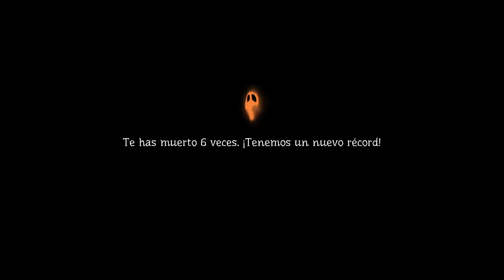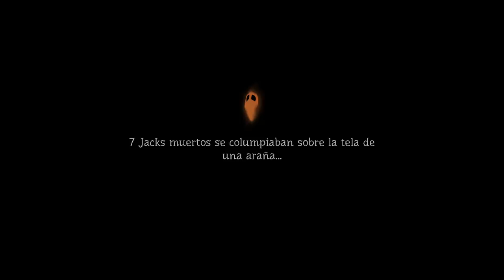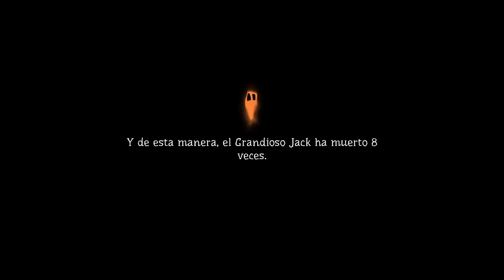LA BRUJA DEL PANTANO • Pumpkin Jack - Episodio 02